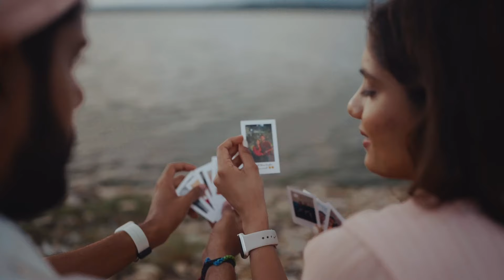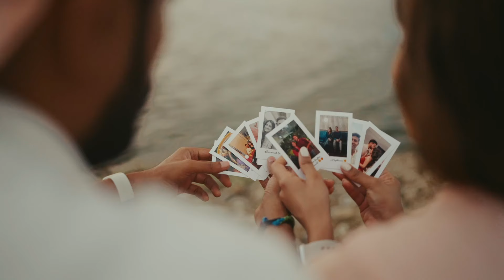Our First Time -Tanvi X Kartikay - Paran singh photography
An intimate pre-wedding shoot is all about capturing the raw, authentic moments between two people who are deeply in love. It's about being yourselves Whether you're sharing a quiet walk in nature
it’s about the little details—the soft glances, the quiet laughs, the tender touches—that make your love story unique

Shot by Paran Singh Photography
Shot on - Sony 7siii
edited by - Deep Kanwar